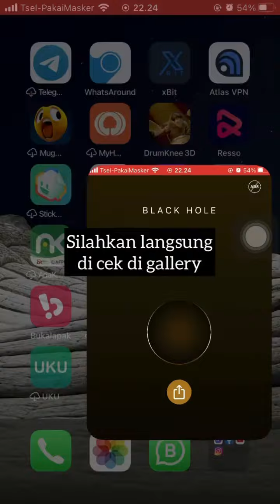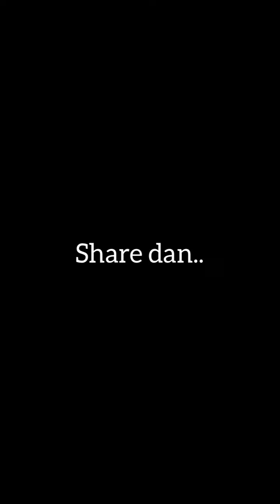Trik download video youtube di iphone - by ipunk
Trik download video youtube di iphone